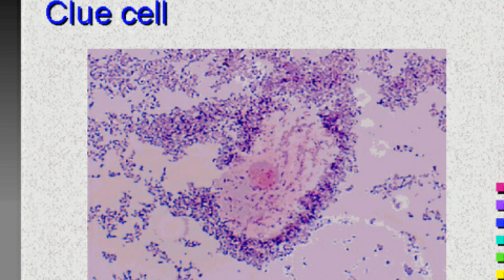Bacterial vaginosis, candidiasis,trichomonas vaginitis